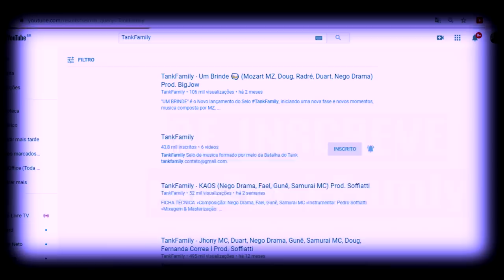Neo Vs GR - 1 FASE - Estadual do Rio de Janeiro - 2019